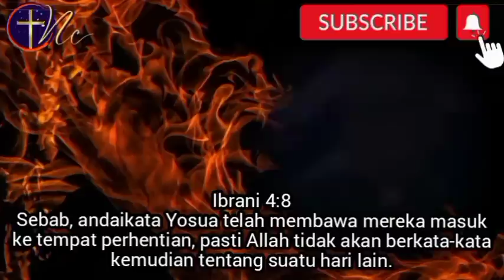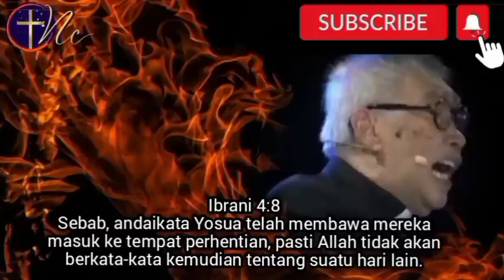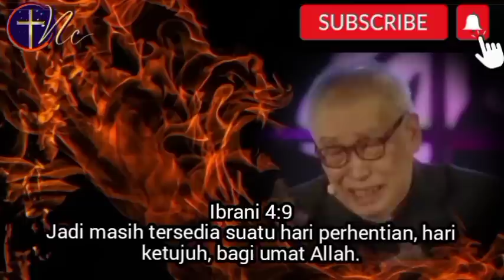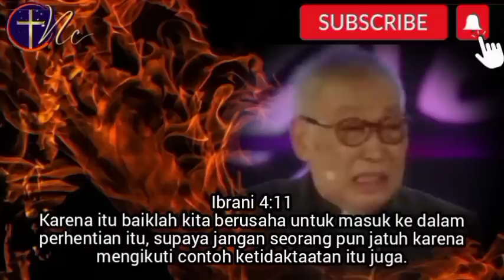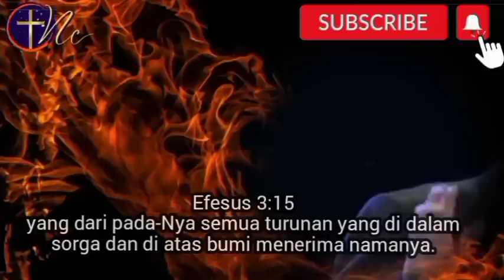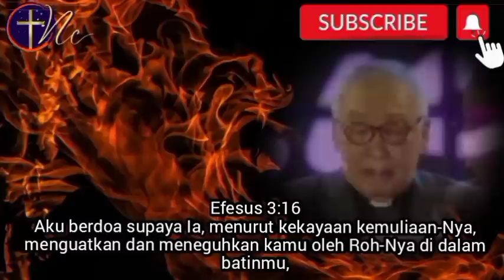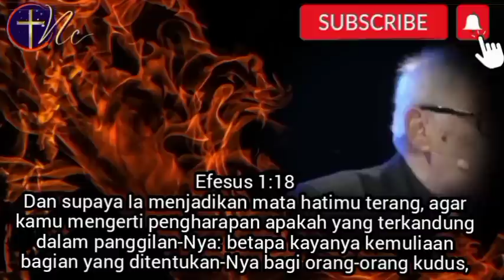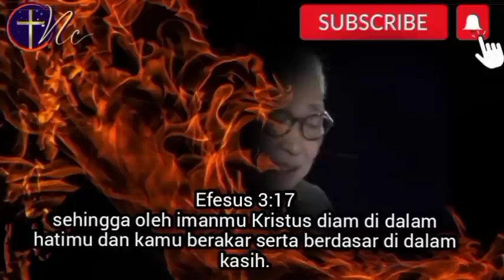HARI PERHENTIAN TUHAN by Pdt. Jusuf Roni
19 des 2022  khotbah jusuf Roni terbaru
hari Perhentian dari Tuhan